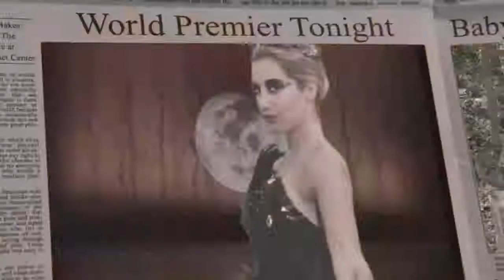Scary Movie 5 Deleted Scenes HD